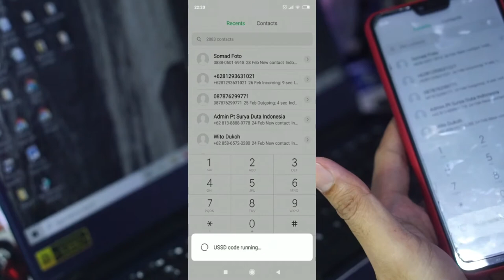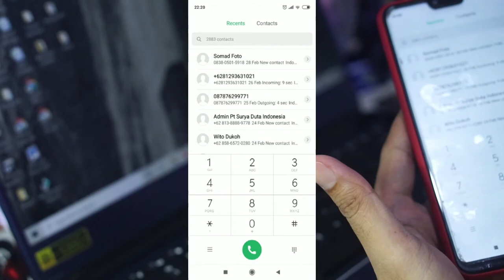Begini Cara Mengecek Nomor Telkomsel Yang Terpasang di HP Kita Melalui Kode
Begini Cara Mengecek Nomor Telkomsel Yang Terpasang di HP Kita

Help us to be better

Backsound Free Royalty license by: